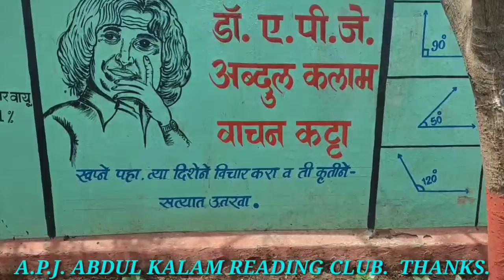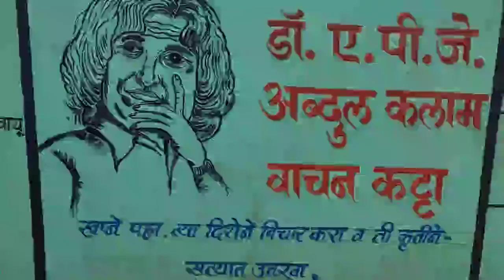A.P.J. ABDUL KALAM READING CLUB